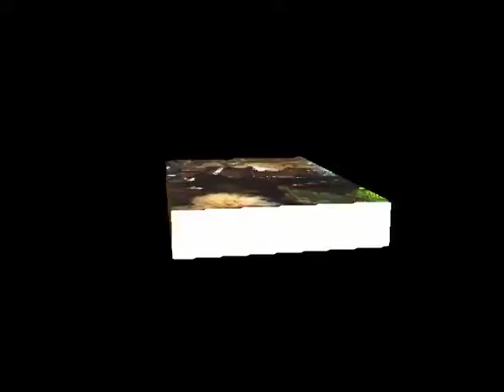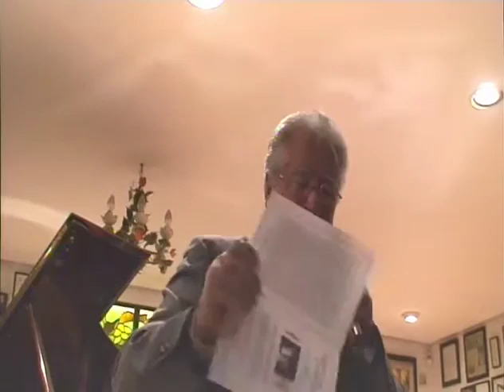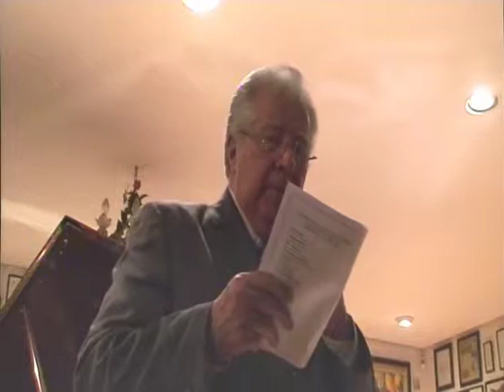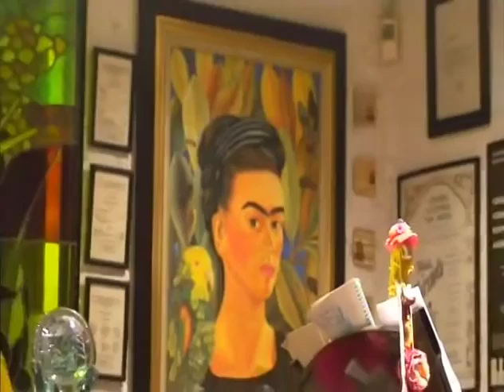Olimpia, Ricardo Delgado & Daniel Madero - Coral Mesina 1/4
Homenaje al Mtro. Sergio Cardenas, 14 de diciembre 2007.
Olimpia Delgado Herbert - Soprano
Ricardo Delgado Herbert - Barítono
Daniel Madero - piano

4.- María Elena - Lorenzo Barcelata 0:00
5.- Noche Azul - Carlos Espinosa de los Monteros 5:07